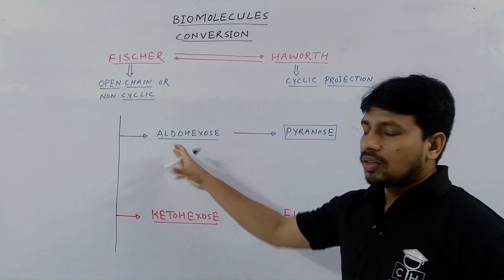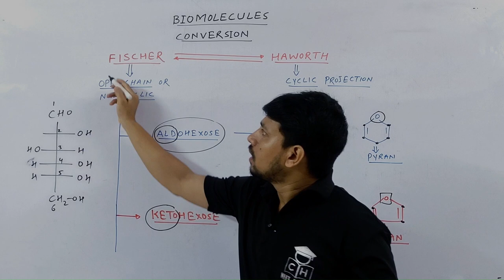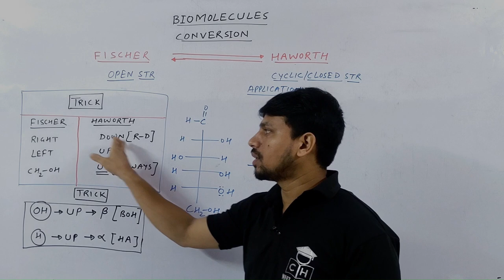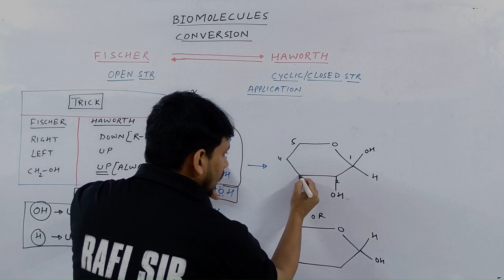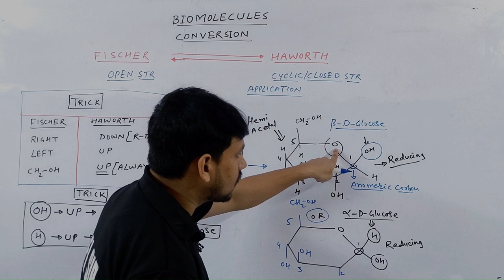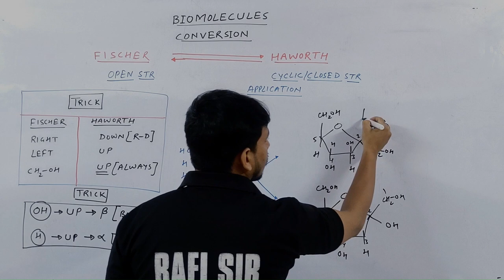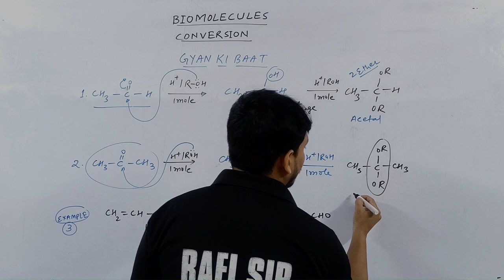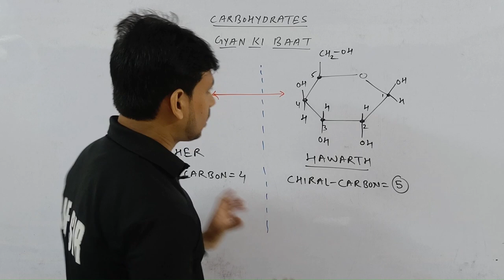BIOMOLECULES # 02 |tricks |organic |jee neet|cuet |conversion COMPETITIVE HUB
KASA KAY ...?

biomolecules class 12 chemistry one shot
biomolecules tricks
biomolecules tricks chemistry
biomolecules tricks jee#
biomolecules tricks to learn
biomolecules tricks for neet
biomolecules one shot jee
biomolecules one shot neet
biomolecules class 12
organic chemistry biomolecules
organic chemistry class 12 biomolecules
biomolecules organic chemistry
class 12 organic chemistry biomolecules

00:00 INTRO
00:25 BASIC POINT
07:38 TRICK
10:32 APPLICATION ON GLUCOSE
17:10 APPLICATION ON FRUCTOSE
20:50 GYAN KI BAAT
27:00 OUTRO